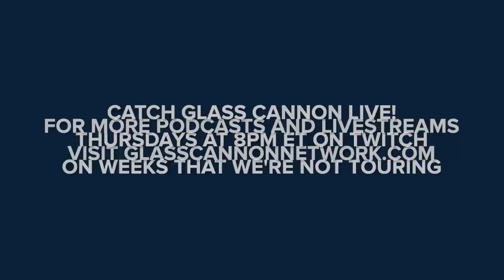Master of Poppets | Glass Cannon Live! Episode 53 | Pathfinder 2E Strange Aeons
Shades of the ancient inhabitants of Ib wrack the heroes with their dooming touch while an even greater enemy approaches from the distance—the Great Old One Bokrug!

Join the miscreants of the Glass Cannon Network as they tour the country playing the Lovecraftian Horror Strange Aeons Adventure Path converted to Pathfinder 2nd Edition. When not on tour, new episodes of Glass Cannon Live! air Thursdays at 8PM ET YouTube videos and podcasts drop on Tuesdays.

For more podcasts and livestreams or to catch the next stop on the tour,

Cast: Troy Lavallee (GM), Matthew Capodicasa, Skid Maher, Joe O'Brien, Kate Stamas

And be sure to listen to the podcast that launched the network — The Glass Cannon Podcast —